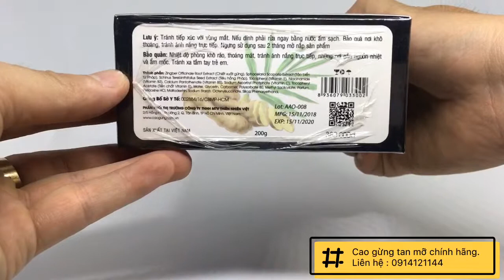cao gừng tan mỡ chính hãng cực kỳ hiệu quả | shop mỹ phẩm trọng thủy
shop mỹ phẩm trọng thủy
đc : 78 tây lân bình trị đông a bình tân tphcm